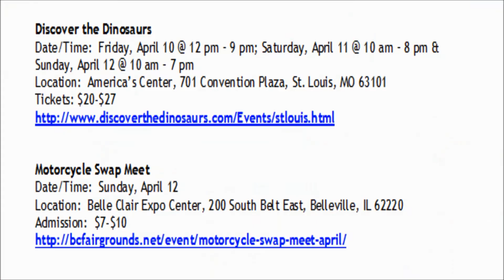Things To Do This Weekend & A Tip Of The Week 04/10/15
Check out this video for some fun things to do with the family this weekend!